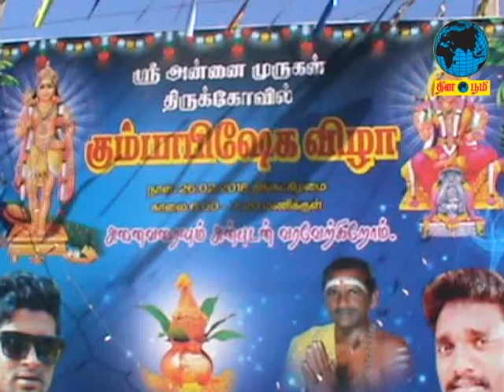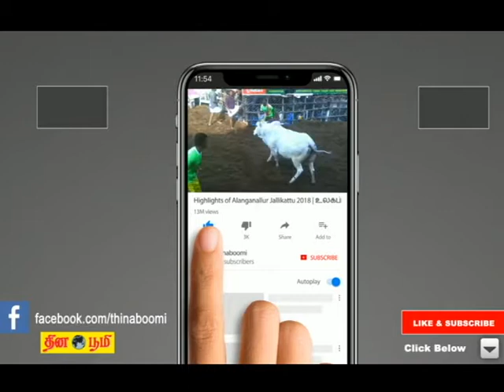சேலத்தில் அன்னை முருகன் திருக்கோவில் கும்பாபிஷேக விழா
சேலம்
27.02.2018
சேலத்தில் அன்னை முருகன் திருக்கோவில் நூதன ஆலயபுனராவர்த்தன அஷ்டபந்தன மஹா கும்பாபிஷேக விழா நடைபெற்றது. இதற்காக புதிய சாமி சிலைகள் ஊர்வலமாக எடுத்து சென்று பூஜைகள் செய்தனர். இதில் பக்தர்கள் முலைபாரி எடுத்து சென்றனர். இங்கு விநாயகர், அன்னை முருகன் ஆகிய சாமி சிலைகள் நாளை பிரதிஷ்டம் செய்ய மஹாகும்பாபிஷேகம் நடைபெற்றது.